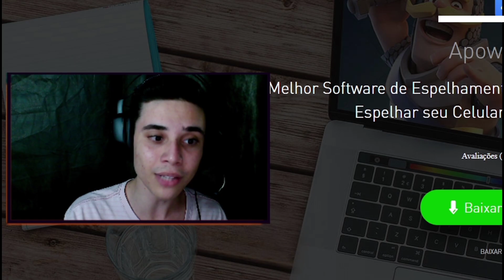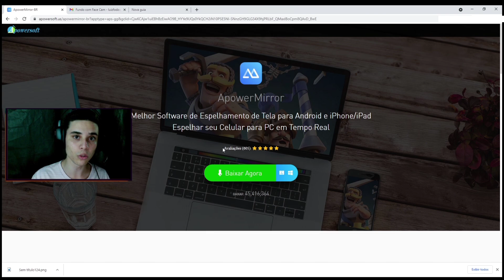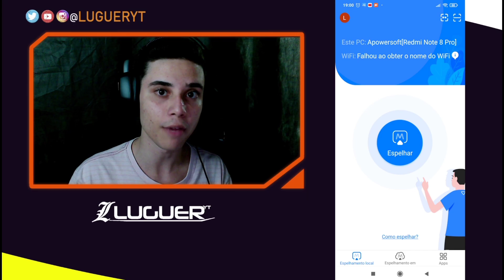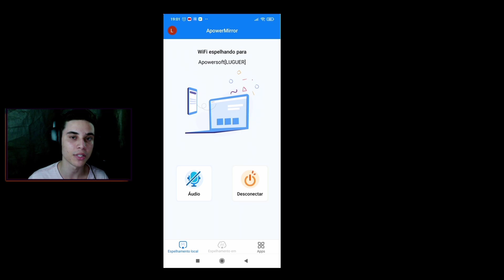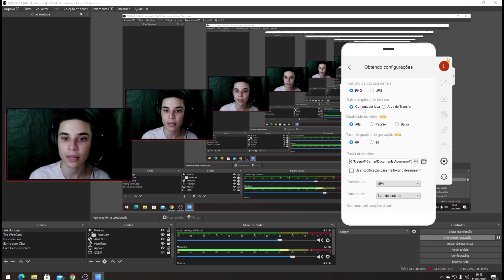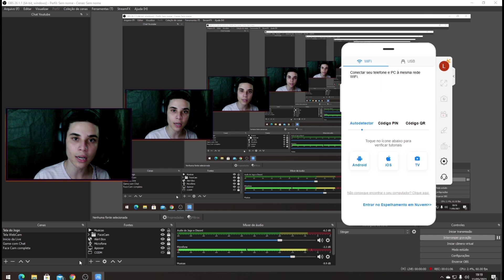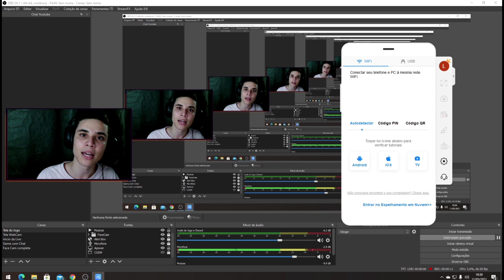A ARMA QUE ESTÁ FORTE E "NINGUÉM" USA NO CALL OF DUTY MOBILE! + MELHOR CLASSE! - COD MOBILE!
Existem várias Assaults no call of duty mobile! Porem poucos são utilizados atualmente, sempre são as mesmas vamos se dizer!
   Por isso hoje testamos a AK-47 uma AR, que quase ninguém usa, porem que hoje eu provo que ela é muito roubada usando uma das melhores classes dela!

Partida começa em: 7:05

Apenas o celular mesmo 😜💙